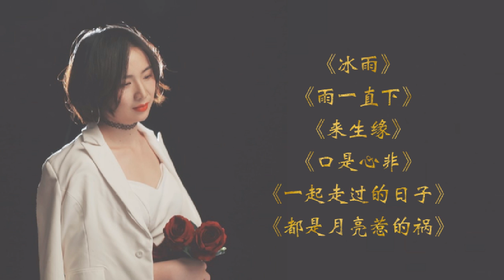《冰雨》《雨一直下》《来生缘》《口是心非》《一起走过的日子》